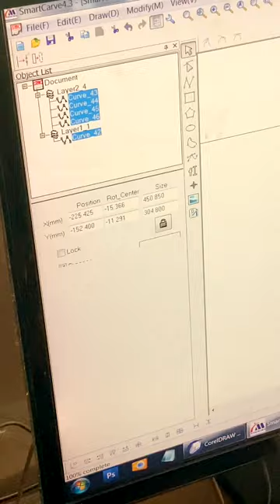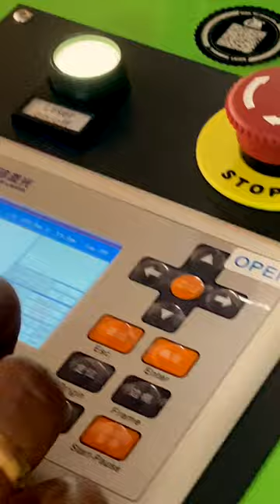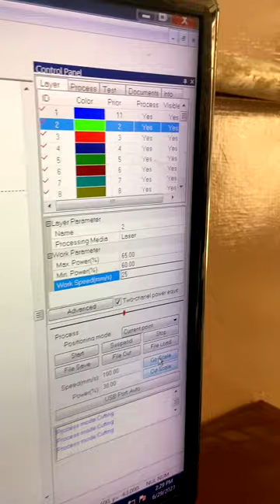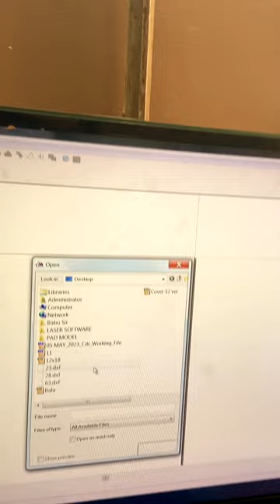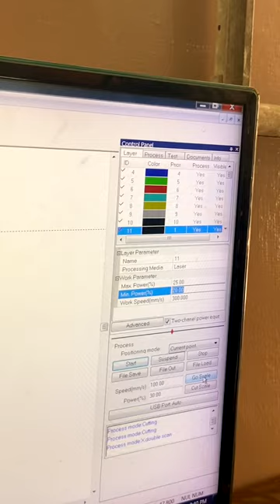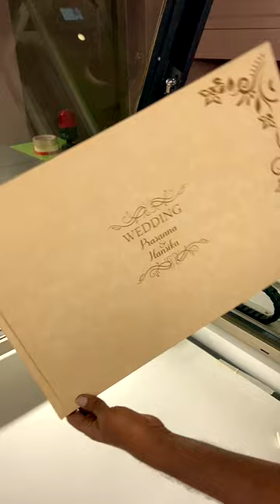Laser Cutting & Engraving Machine unboxing | print & packaging and album industry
In this video, join me as I unbox, install, and put to the test the Han's Yueming Laser Engraving Machine model CMH1309-B-A, imported from China. This versatile laser cutter and engraver can handle a wide range of materials including fabric, wood, acrylic, MDF, paper, and cardboard. I've set up my workshop with a crane support, and I'm ready to showcase the entire process from unboxing to creating stunning engravings and cuts. If you're considering this laser machine for your projects, this video is a must-watch!

This Han’s Yueming Laser Engraving Machine, the CMH1309-B-A, is a versatile powerhouse that can breathe life into a wide range of projects. Whether you’re in the wedding industry crafting exquisite wedding albums and invitations, working with acrylic for custom products, creating intricate paper designs, producing rigid boxes, personalizing gift items with engraved names, or even designing eye-catching signboards, this laser cutter is your go-to tool for precision and creativity. Join me as I explore the limitless possibilities with this remarkable machine!

If you are using our music on Twitch Stream or YouTube Stream, simply put "Music provided in your stream description.